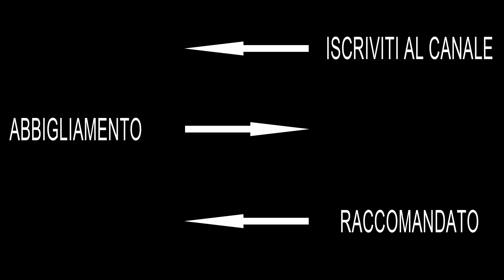F*CK STO INGRASSANDO - DEFINIZIONE DEGLI DEI E.14